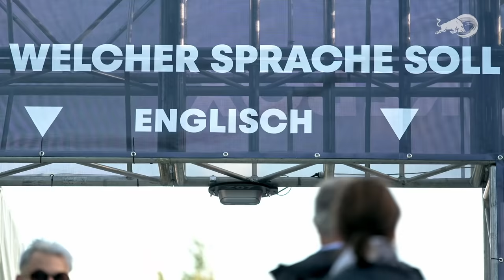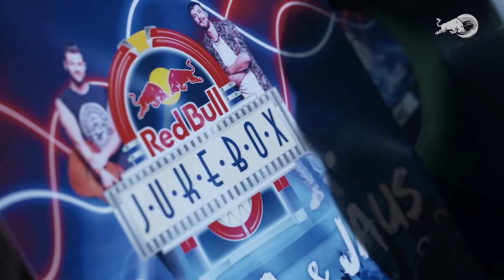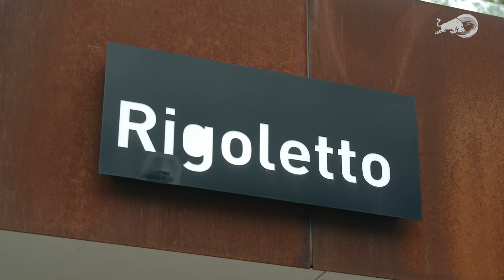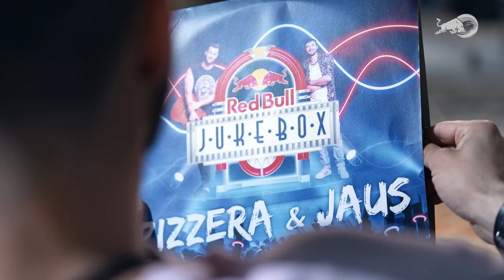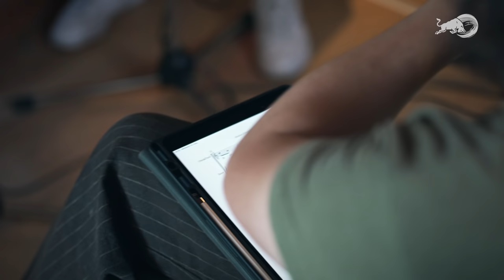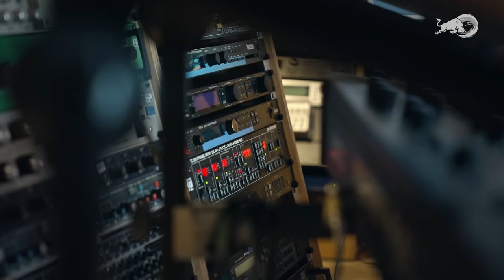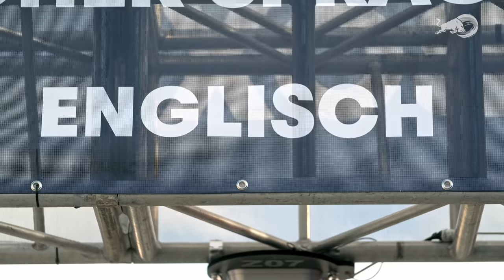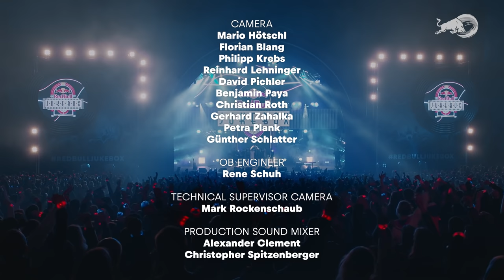Pizzera & Jaus – Red Bull Jukebox | Die Konzert-Highlights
DAS war Red Bull Jukebox mit Pizzera & Jaus – der Musikshow zum Mitbestimmen! Was für eine gigantischer Abend! Wir bekommen immer noch Gänsehaut beim Gedanken an diese einmalige Show im Steinbruch St. Margarethen. Ihr habt bestimmt, was live auf die Bühne kommt, und es war uns ein Fest, für euch zu spielen! Vielen Dank an alle, die dabei waren und mitbestimmt haben!

Das sind die Highlights unserer Liveshow – samt exklusiver Blicke hinter die Kulissen! Wir wünschen euch viel Spaß beim Nachsehen!